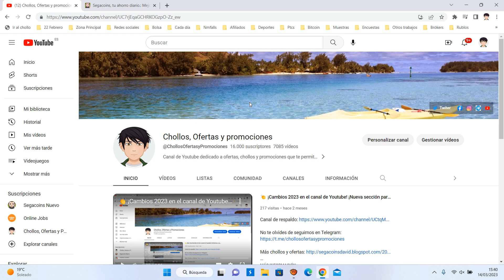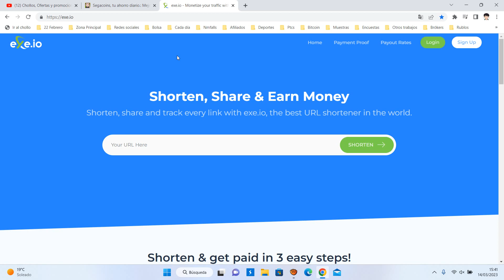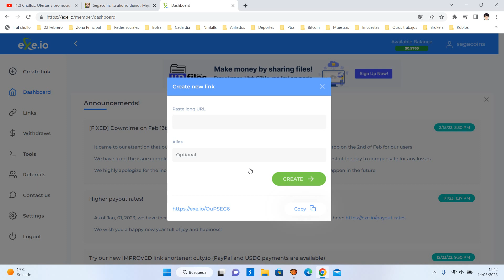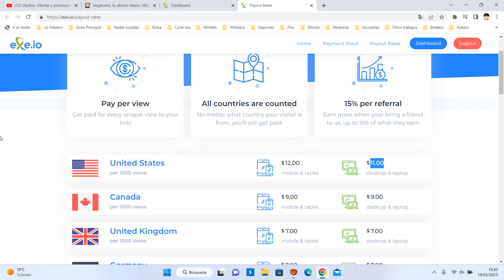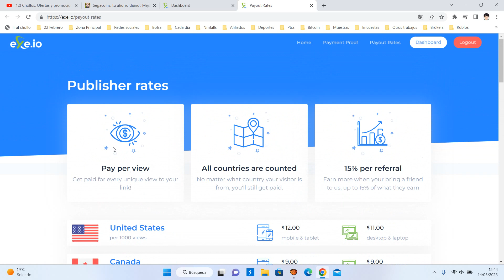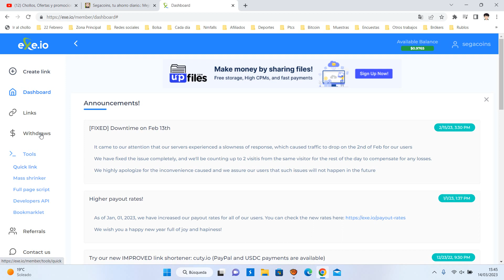💰 Exe-io ¿Que es y como funciona? Tutorial 2023 Ganar dinero acortando enlaces | Opiniones 💰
exe . io es una herramienta completamente gratuita donde puedes crear enlaces cortos, que además de ser gratis, ¡te pagan! Entonces, ahora puedes ganar dinero en línea mientras...